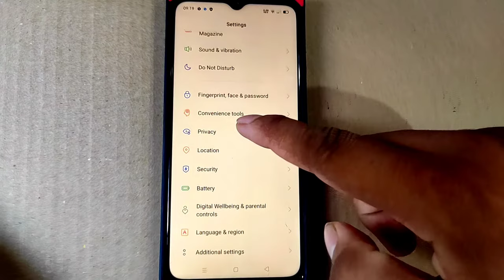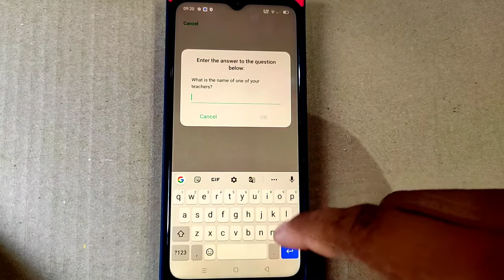Oppo a15s app lock kaise tode , oppo a15s , forgot lock password oppo a15s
Oppo a15s app lock kaise tode , oppo a15s , forget lock password oppo a15s

topic cover 👉👉👉👉

oppo a15s me privacy password kaise tode
oppo privacy password forget
oppp a15 app lock kaise tode
oppo a15s me password reset
oppo password reset
oppo app lock kaise tode
oppo mobile me app lock password kaise forget karen
oppo reset
privacy password reset in oppo
app lock forget